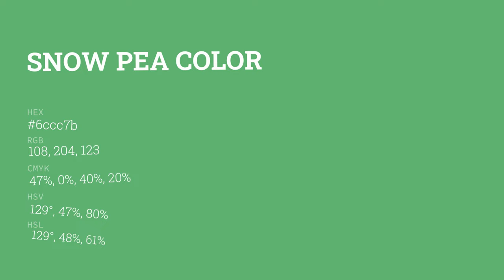Snow Pea color 6ccc7b hex color - Green color - Warm color 6ccc7b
What color is Snow Pea ? 6ccc7b hex color - Green color - Warm color 6ccc7b

Hex 6ccc7b Color Code is also known as Snow Pea color.

Hex 6ccc7b Color code in RGB color code model is created after adding 42.35% red color, 80.00% green color and 48.24% blue color.
Hex 6ccc7b Color code in CMYK color (process color) code model is generated after subtraction of 47% cyan, 0% magenta, 39% yellow and 19% black.